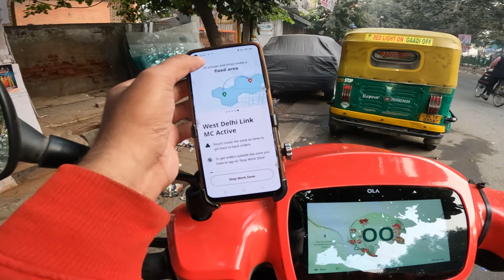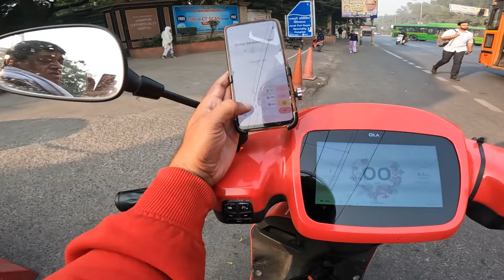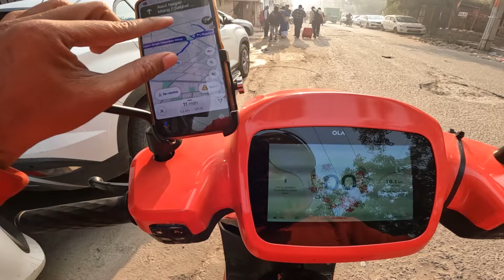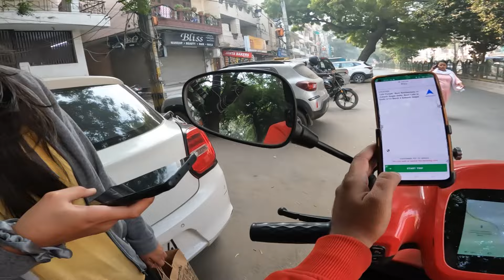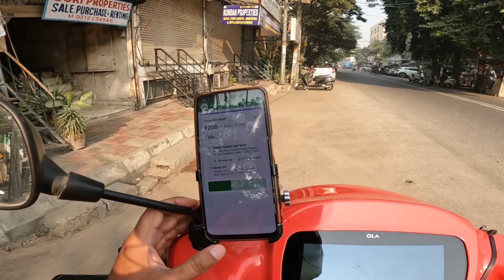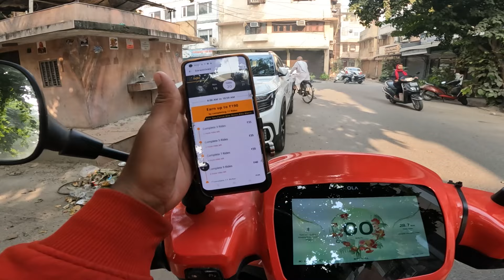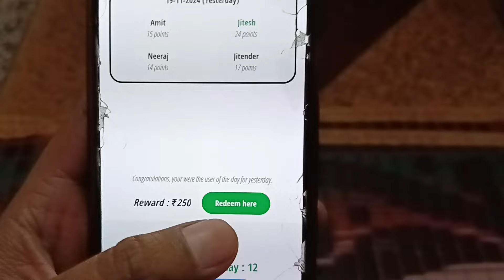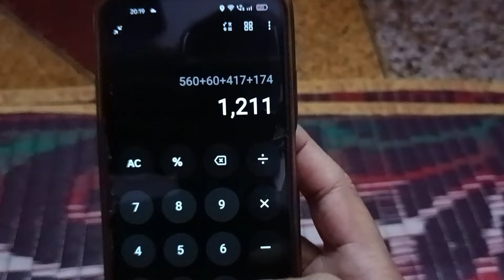Uber Early Morning Earning 🤑 साथ में Ola Rapido ओर OPTRoute लूट लिया ! 8Hr 1500₹ मस्त कामाई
Zomato, Swigggy, Shadowfax, Borzo, Porter Delivery Boy दिल्ली में पुरे दिन कितने पैसे कमाता है ! गिग्ग्स आने के बाद ! Full Day Earning